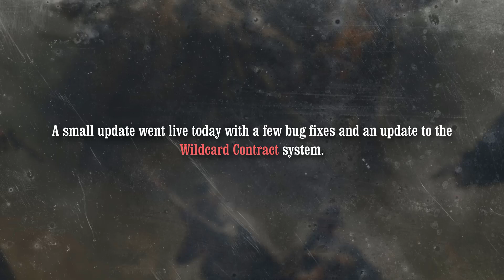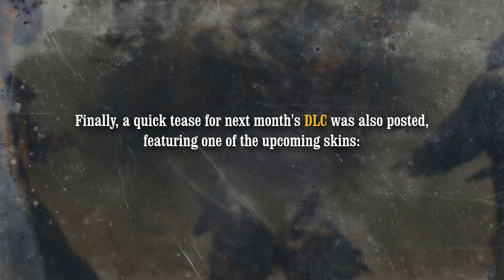*NEW* WILDCARD contract, DLC REVEAL + bug fixes! (HUNT: Showdown Update 1.12.1 Overview)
A short summary of the latest patch notes page for Update 1.12.1 and the changes to the "Wild Card" contract system, plus a sneak peak of next month's DLC "Phantom of the Catacombs".